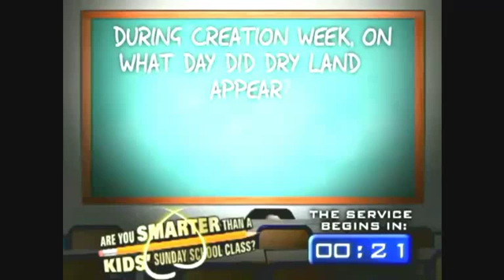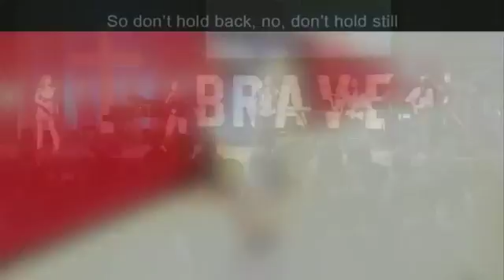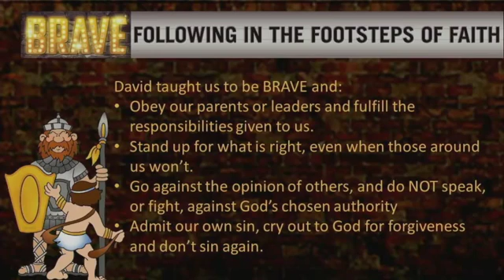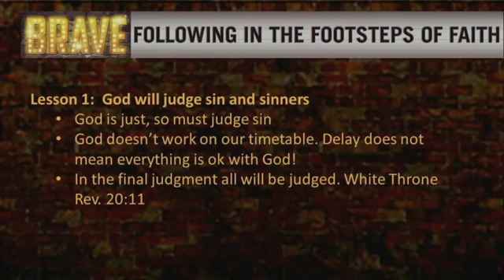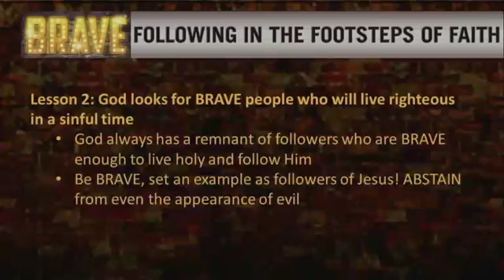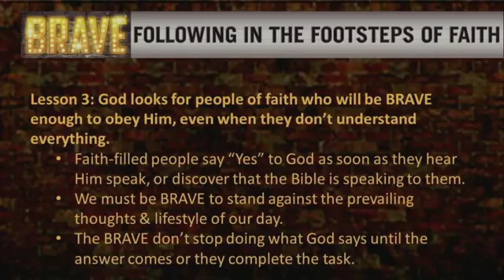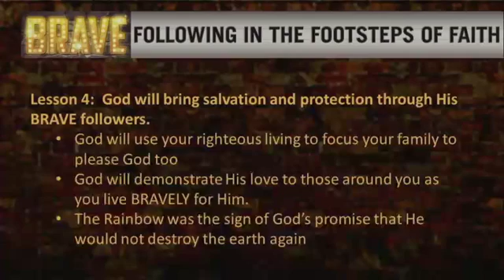BRAVE like Noah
Be BRAVE to live by pleasing God, being in close fellowship with Him and standing up for Jesus in this generation.

Pastor Randy reminds us that God is looking for BRAVE people of faith who will obey Him. People who develop a personal and permanent relationship with God  and live righteous in a sinful time. He is looking for faith-filled people to be BRAVE and listen to Him and stand against the prevailing thoughts and lifestyle of our day. God will judge sin and sinners!